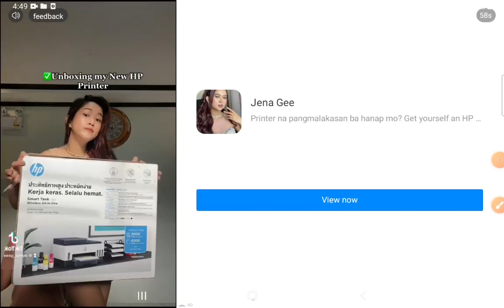Animal Revolt Battle! a lot a battles geting a ROBOTIC SPIDER?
April 12
@CH1N13_B34R sub 88k pls and me 3m sub and trust

you always dont like my vids view 26k or 5m